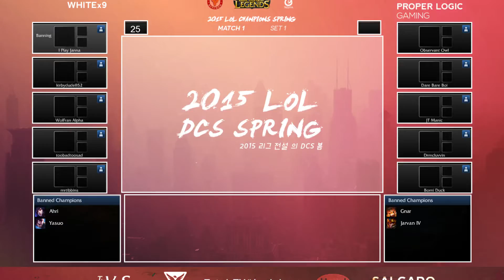DCS Week 1: White To The Nine vs Proper Logic Gaming Game 1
Game 1 of the 2 game series between White to the Nine and Proper Logic Gaming in the DCS Lower Division -- Watch live